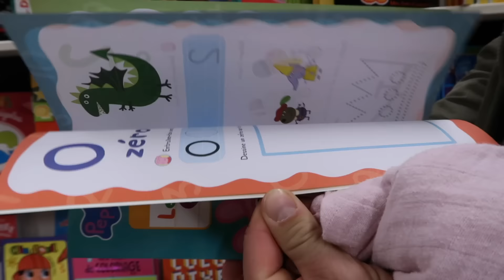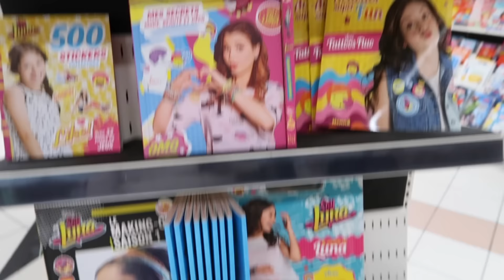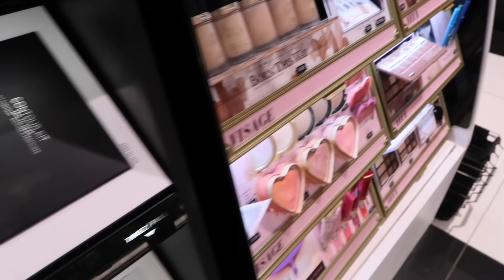Lamiya der Spaßvogel in Aktion Vlog#586 Rosislife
*Mein Küchen Schneidegerät

*Joanas Rollschuhe: